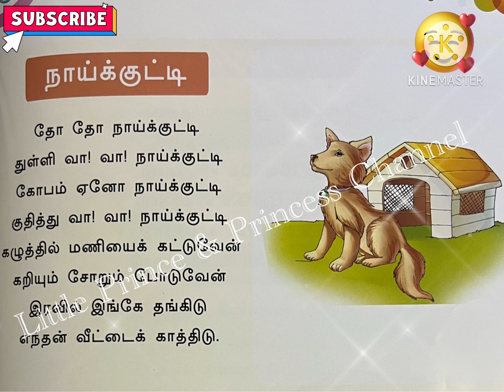நாய்க்குட்டி | தோ தோ நாய்க்குட்டி Lkg Tamil Rhymes with Lyrics | Nursery Rhymes